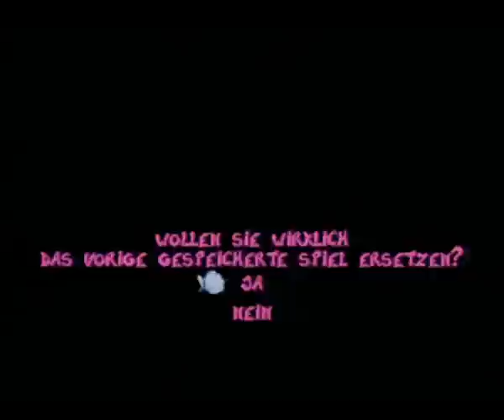Rayman 1 w/Emil&Nathan Part 45: Retro Happiness.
And so...All the hunting comes to an end.